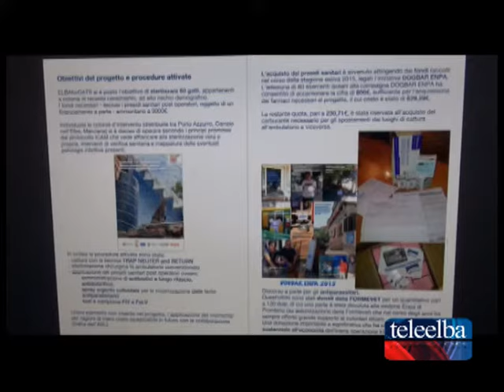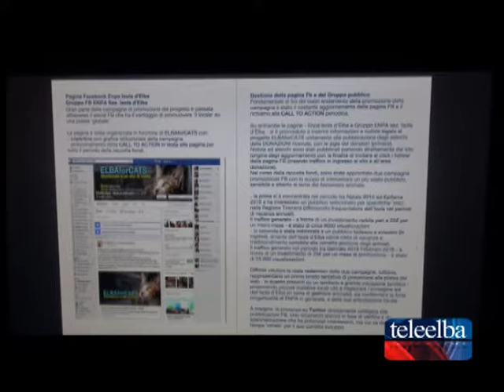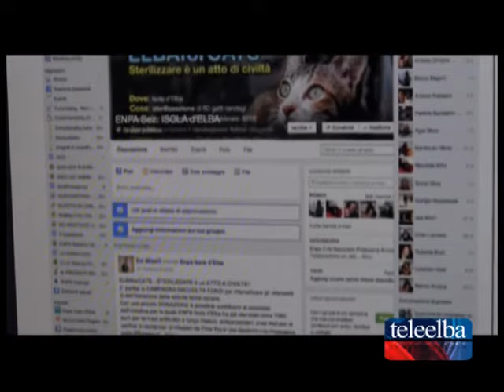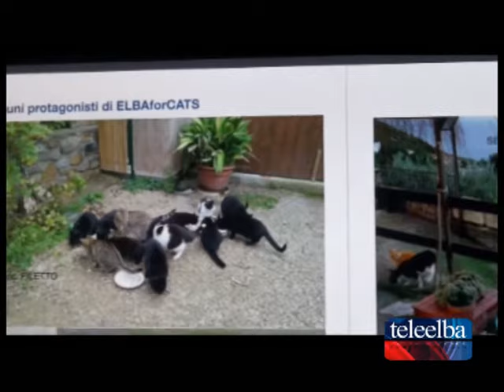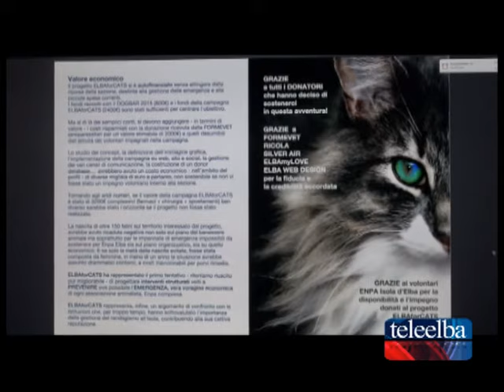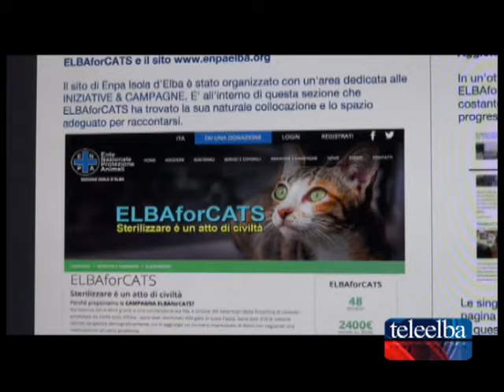"Elba for Cats" un progetto di sterilizzazione delle colonie feline